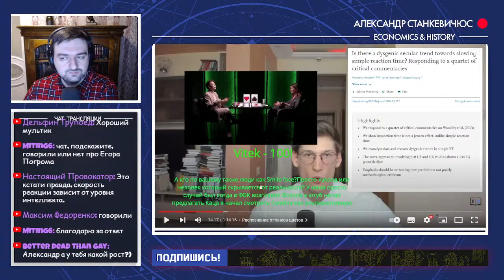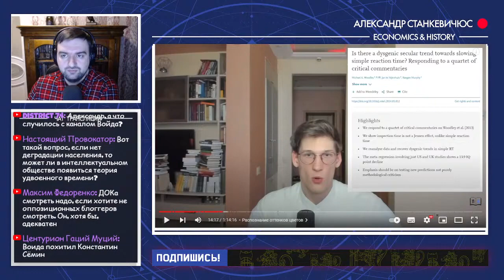Станкевичюс про своё отношение к SMILE FACE